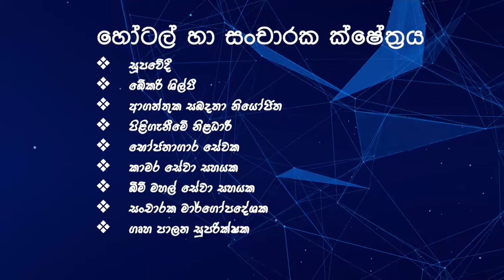hotel course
ඔබත් පාසැල් ගමන නිමා වීමෙන් පසු වෘත්තීය අධ්‍යාපනයට පිවිසීමට බලාපොරොත්තු වෙන තරුණ තරුණියක් ද  ?
ඔබගේ කැමැත්ත හෝටල් ක්ෂේත්‍රයේ පාඨමාලාවක් හදාරා ඔබගේ ජීවිතය ජයගන්න?